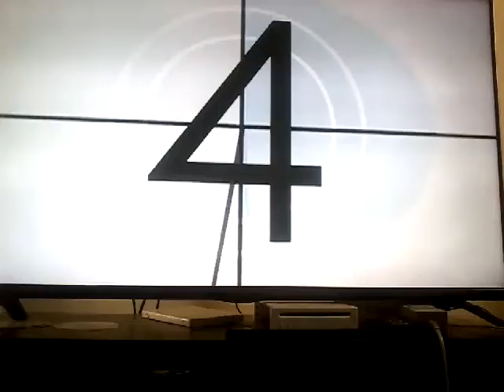RB3 (Custom) Nova Prospekt FC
Easiest out of the 3 songs in this "pack". Pretty fun, highly recommend it.